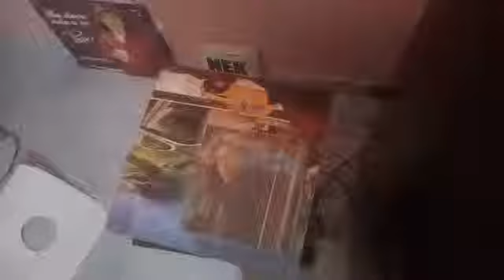Riccardo Fogli - Complices